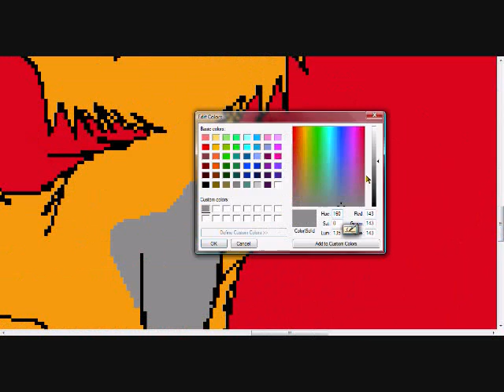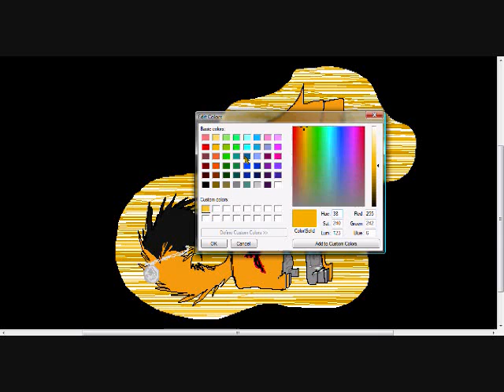Edward Elric Speedpaint (Cat)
READ PLEASE My version of Edward Elric, from Fullmetal Alchemist, as a kitty! Isn't he adorable?!
I FORGOT THE SCARS ON HIS AUTOMAIL! GAH! I suck!
REQUESTS ARE OPEN! Now with speedpaints! Hehe! Leave a comment or send me a PM if you want to request! Please have a picture of the charater you want me to do if it's and OC or Fursona! Makes things easier! If you don't, leave a description in the message! Thanks!

I DO NOT OWN EDWARD ELRIC! He is owned by Hiromu Arakawa, and Edward Elric owns us all. OWNS US AAAALLL!